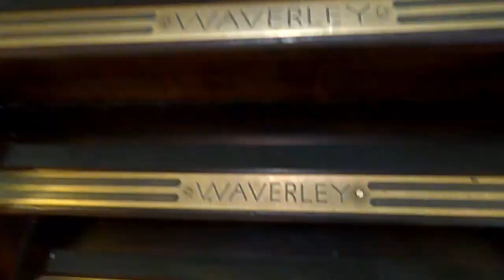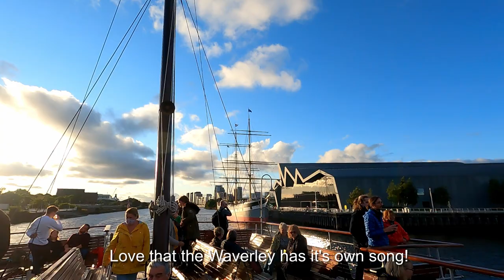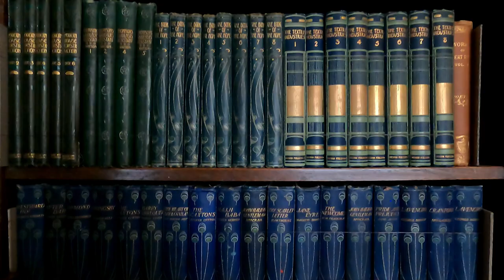SUP Safari Scotland Ep 21 Paddle Boarding locations Bute and the Firth of Clyde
In this episode we take a quick trip to the Isle of Bute and paddle down memory lane on the last Ocean Going Paddlesteamer in the world - the PS Waverley revisiting some of the great places there is to stand up paddle in and around Glasgow.  Lastly we visit the beautiful Art Nouveau 'Hill House' designed by Glasgows famous Charles Rennie Mackintosh.